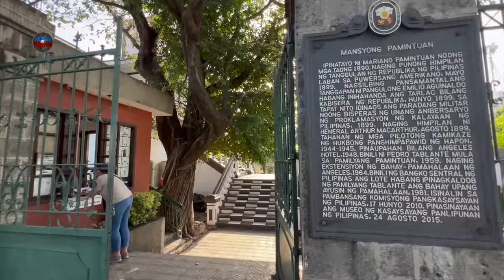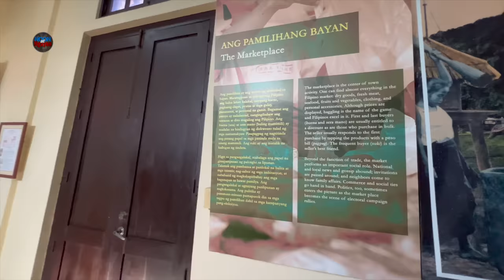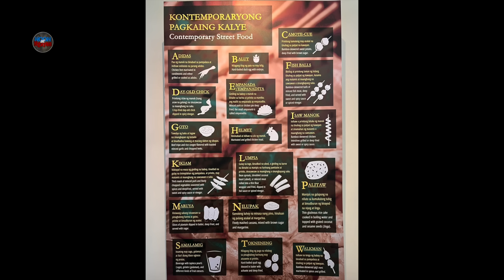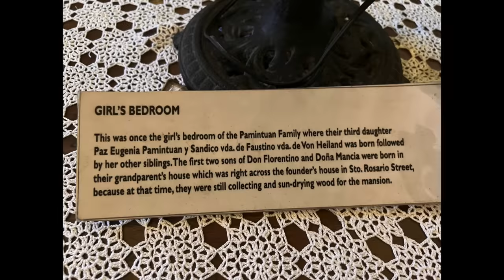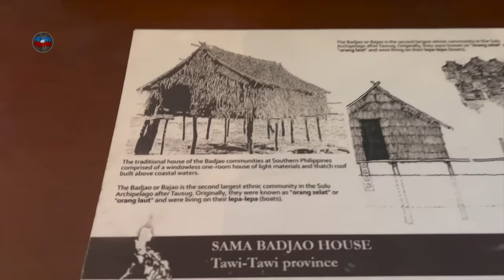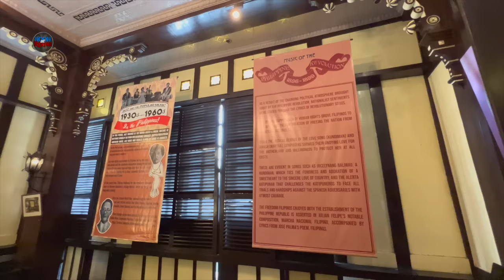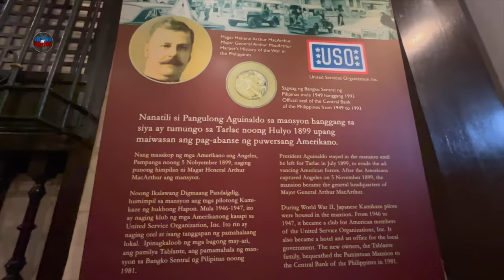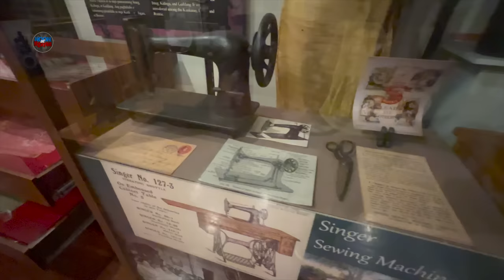A WITNESS TO PHILIPPINE HISTORY, THE PAMINTUAN MANSION 1890 ANGELES CITY | NOON AT NGAYON SERIES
Video created:
DECEMBER 9 , 2022
THE PAMINTUAN MANSION 1890

Watch my Negros Occidental vlog series here
PART 1